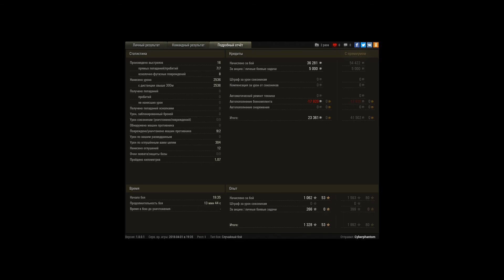-11-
Игрок: Cyberphantom
-11-